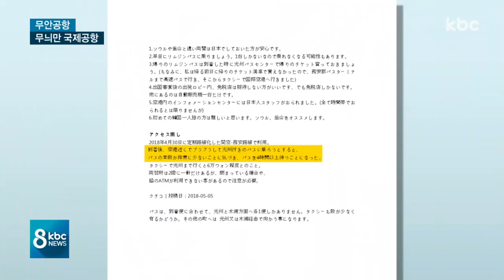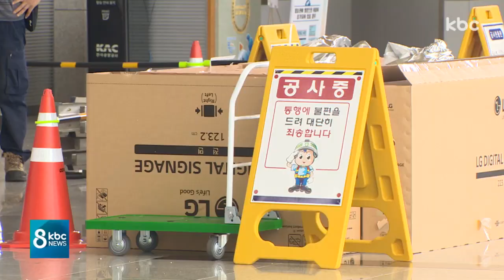무안공항 이용자는 늘어 나는데..교통ㆍ편의시설 '외면'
잇따른 국제 노선 확대와 KTX 경유, 광주공항 통합 확정으로 무안국제공항이 새로운 전기를 맞고 있습니다.

하지만 이용객 편의시설과 지원 시설은 지방공항 수준에도 못 미쳐 국제공항이라는 말이 무색합니다.